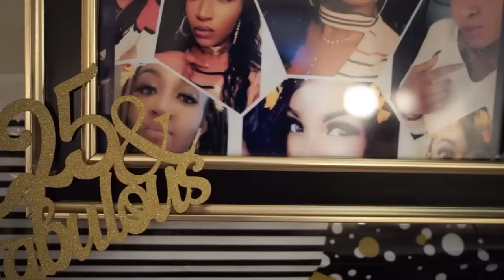Happy 25th Birthday 🎁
In Charlotte North Carolina